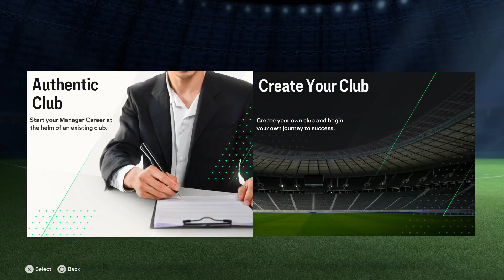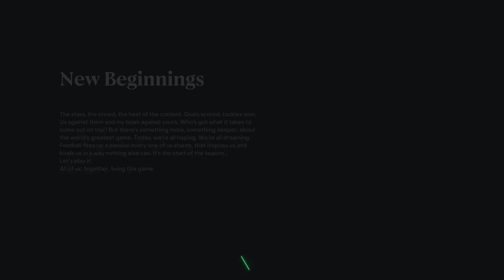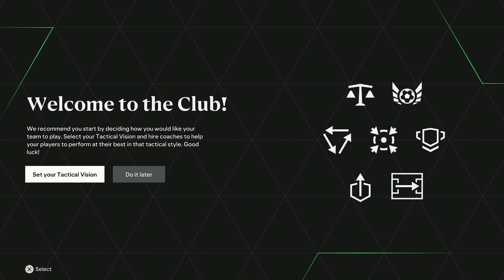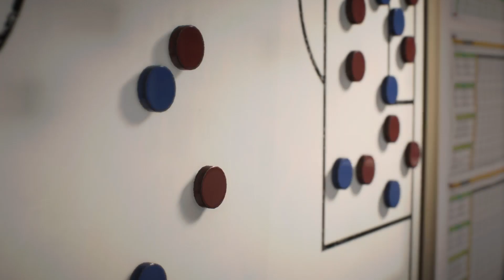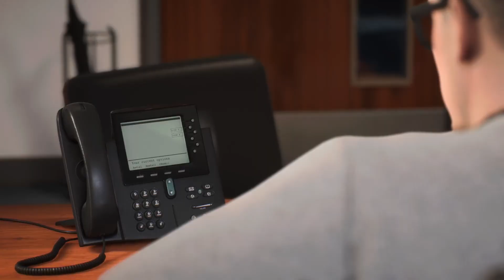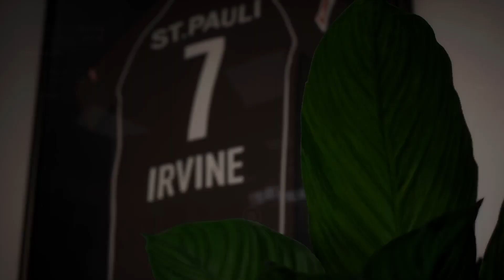Starting a new career mode WITH!!!! FC St. Pauli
St. Pauli is a second tier German side who have been fighting for promotion back to the Bundesliga for a few years now my job is to make that dream of theirs come true as soon as possible, feel free to leave any comments on what players to bring in and what type of tactics and roles we need at the club to bring st. pauli to success!!